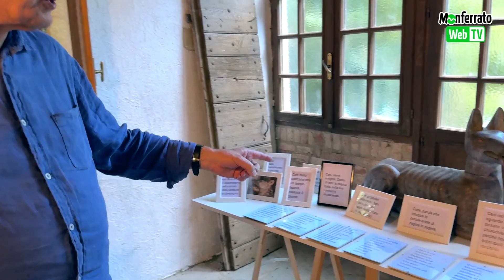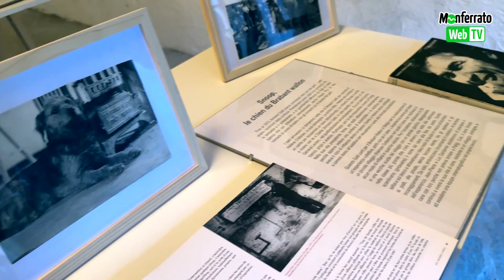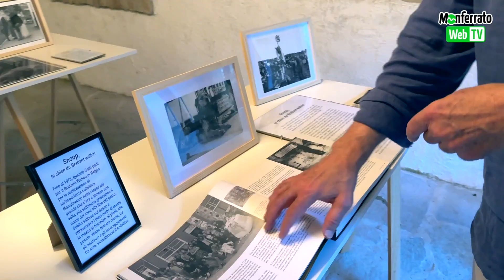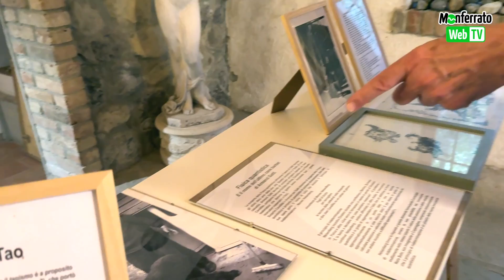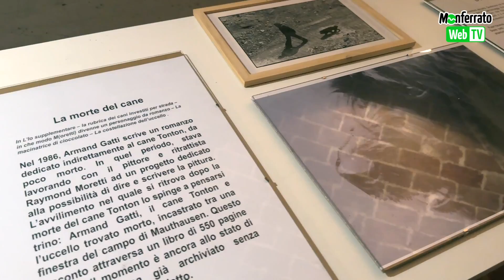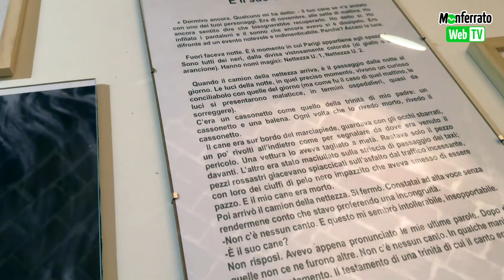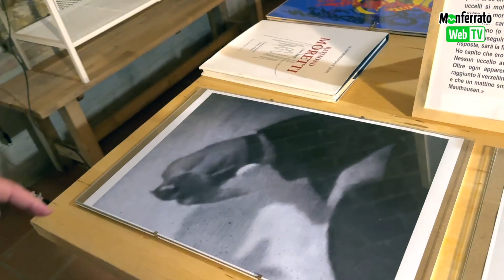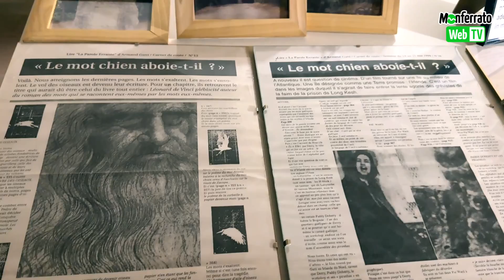Casa Museo di Armand Gatti a Piancerreto - La mostra "Il Cane del Poeta - Le mot chien aboie-t-il ?"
Sabato 17 agosto, nell'ambito del Monfrà Jazz Fest, a Piancerreto, frazione di Cerrina, nella casa museo di Armand Gatti, cineasta e drammaturgo figlio di un immigrato italiano e di cui quest’anno ricorre il centenario della nascita, che verrà celebrato con una mostra dal titolo "Il cane del poeta - Le mot chien aboie-t-il ?” e che rimarrà visitabile fino al 30 aprile 2025